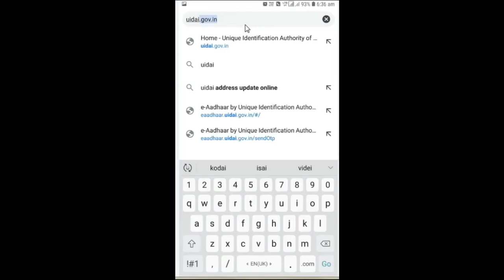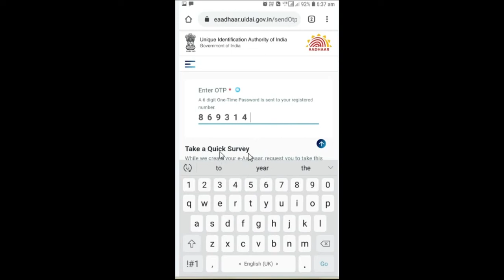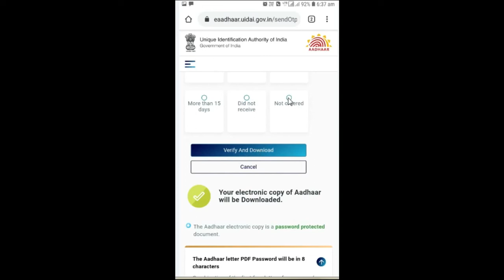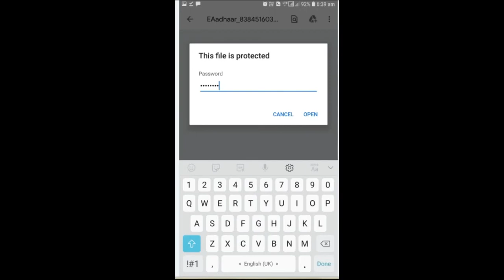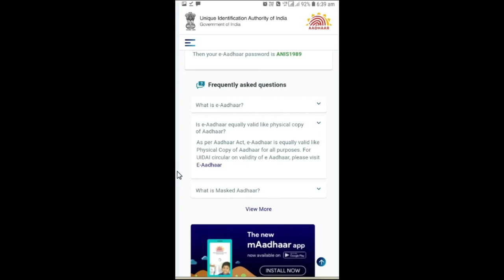how to download Aadhar in mobile in tamil |ஆதார் கார்டு எப்படி பதிவிறக்கம் செய்வது ?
ஆதார் கார்டை எப்படி மொபைலில் பதிவிறக்கம் செய்யலாம் என்று இந்த  வீடியோவில் சொல்லித்தருகிறேன். ஆதரவு தரவும்